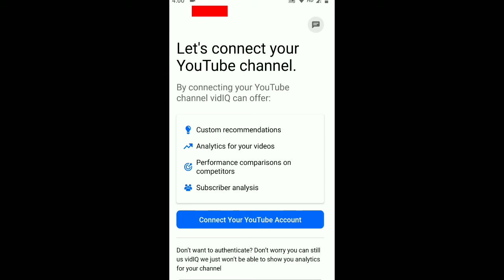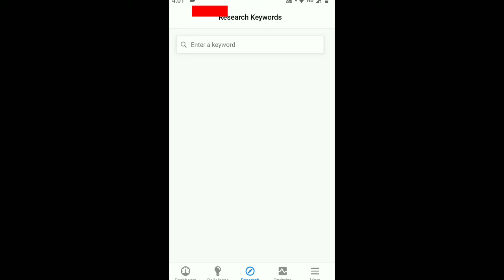my youtube channel hacked / youtube channel hacked / how to make youtube channel hack /Shorts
my youtube channel hack / youtube channel hacked / how to make youtube channel hack /Shorts

my youtube channel hack / hack my youtube channel / how to make youtube channel hack / Shorts